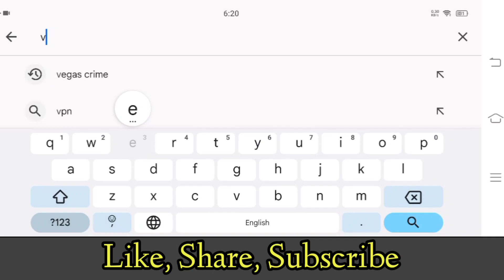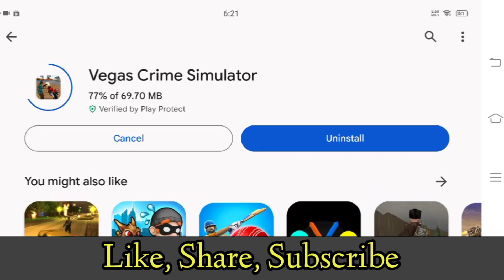Vegas Crime Simulator 1 & 2 New Update Launched 🤩 | What's New In November Update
Here is Vegas Crime Simulator 1 & 2 new update launched in hindi. It's vegas crime simulators nobember update so we are going to find out what's new in these update. I hope you will like this vegas crime simulator 1 & 2 new update video by hindi gamer vcsupdate.This is october first update showing you in november.

My Normal Mic link (best quality low price)

My Professional Mic Link (blue snowball ice) :

More about Vegas Crime Simulator 2👇
We offer you to dive into the harsh gangster world of Vegas. You will achieve success and glory in this world. The gangster world is very dangerous it is ruled by injustice and lawlessness in it every man for himself. Your hero will have to be strong to succeed. These stone jungles do not forgive mistakes. Your hero will be able to choose which side he will be on.

अगर Vegas Crime Simulator 2 का Video पसंद आया हो तो Like 👍 and share जरूर करना और अगर हो Hindi Gamer channel पर नये तो Subscribe करो और भी Amazing Hindi Gaming content के लिए